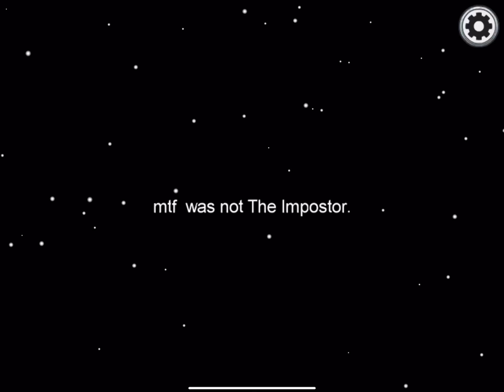more among us